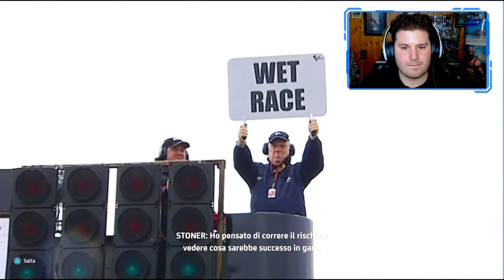LAGUNA SECA E SACHSENRING | MOTOGP 22 NINE SEASON 2009 Gameplay ITA PS5 [EP.7]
Oggi andiamo ad incominciare questa nuova serie su Motogp 22 con la modalità Nine Season 2009!